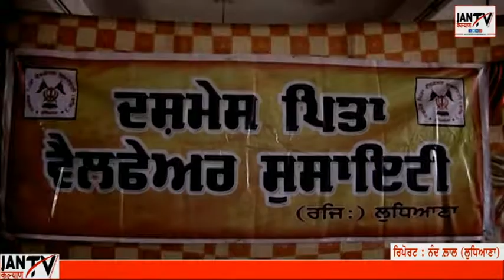16 VA RASHAN VAND SAMAROH DASHMESH PITA WELFARE SOCIETY